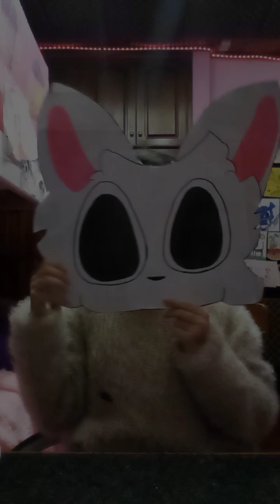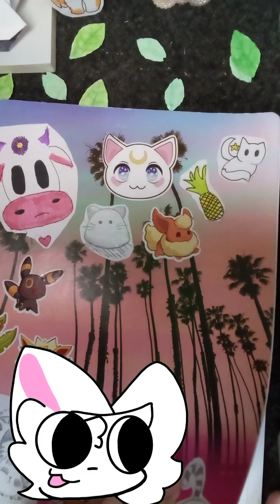tutorial de cómo dibujar cuerpos (pofavo entra al vídeo we🥺)